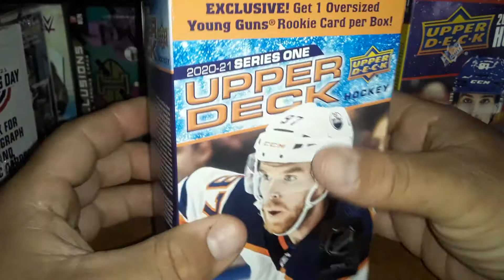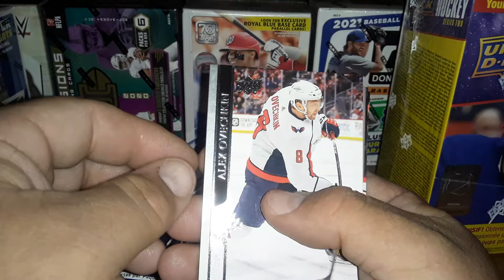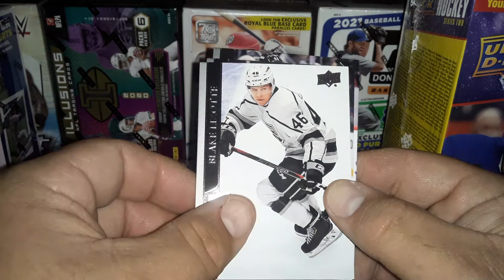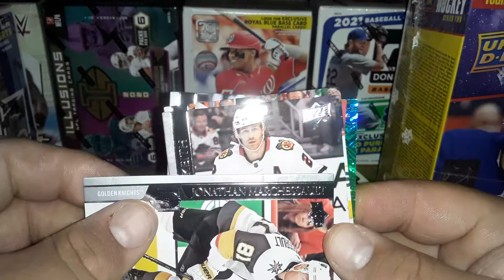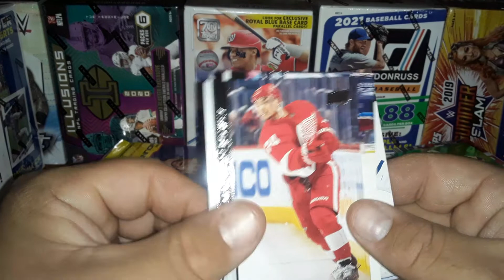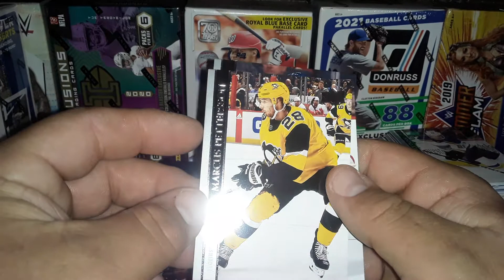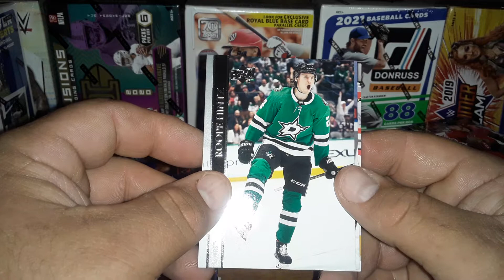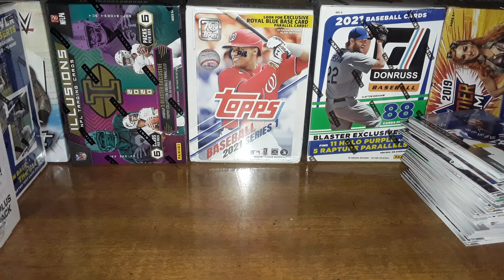2020-21 Series 1 VS Series 2 Blaster Box War On Wild Card Wednesday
Going to have a blaster box war between 2020-21 Series 1 vs Series 2 on Wild Card Wednesday.